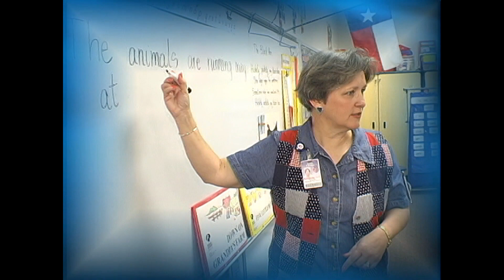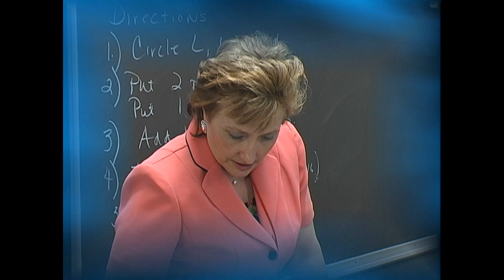(HD) 2004 Duncanville ISD Teacher of the Year Award Nominees - Allen J. Oliver Productions